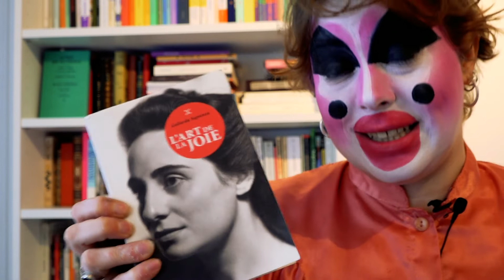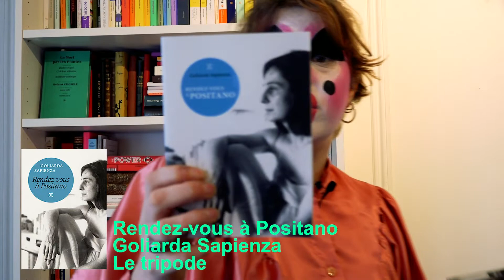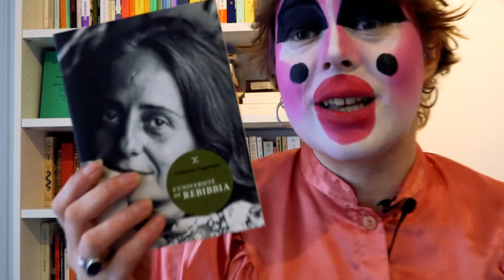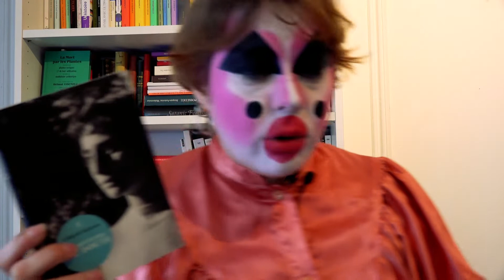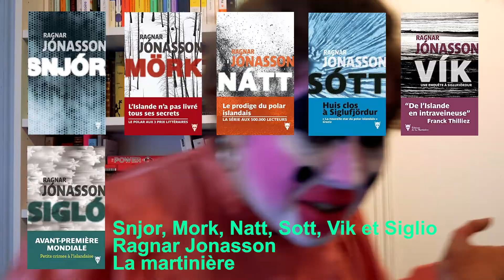MES LECTURES - Partie 2/3 : les romans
Oups, la partie 2 est arrivée plus tard que prévue, mais la voici ! Aujourd’hui on parle romans et de découvertes d’autrices merveilleuses.

La partie 3 sur les bande-dessinées tout bientôt !

Instagram drag : @vendreditreize12
Instagram art : @garance.coquart